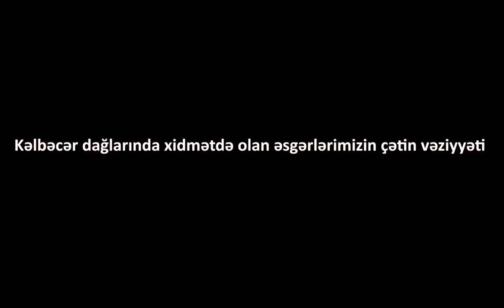Kəlbəcərdə qarın hündürlüyü 2 METRİ KEÇİB: "Görün biz harda XİDMƏT EDİRİK"-Əsgərlər çətin VƏZİYYƏTDƏ